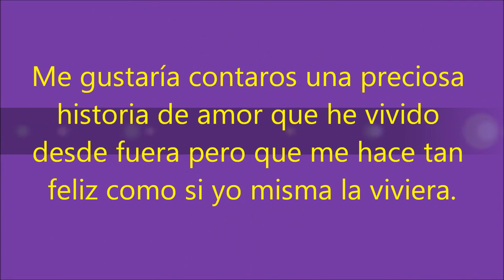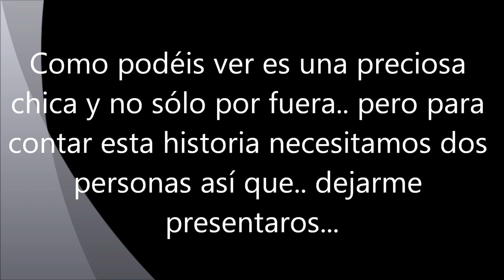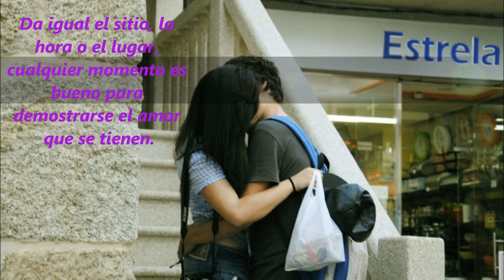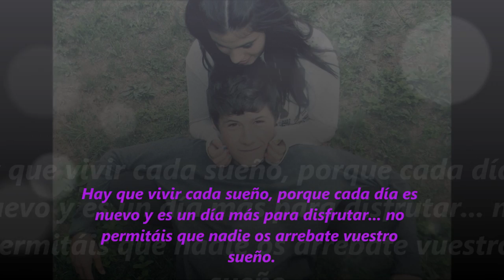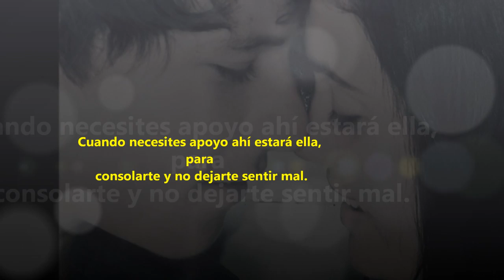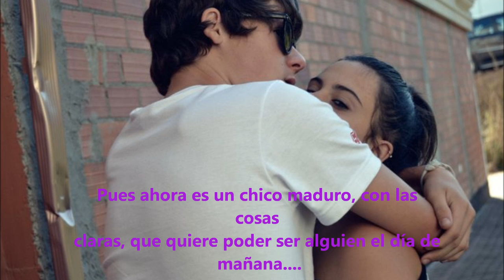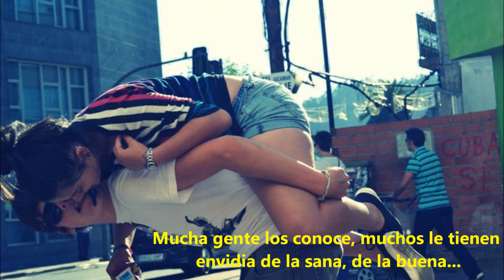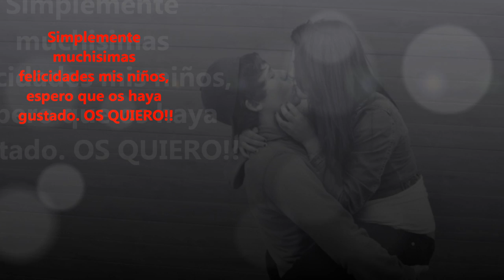Noel Otero y Mabel Carracelas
5 meses